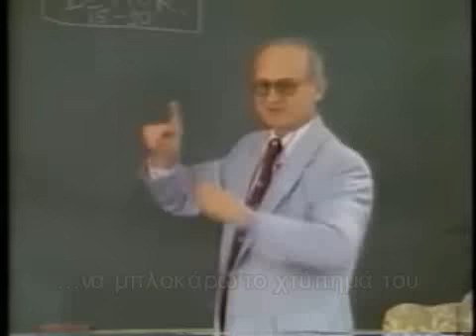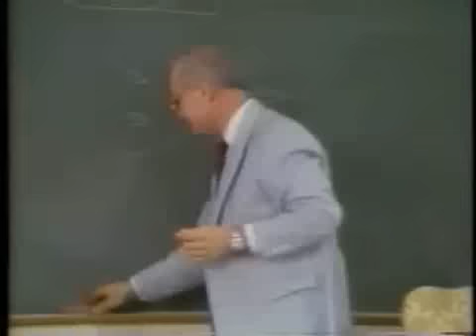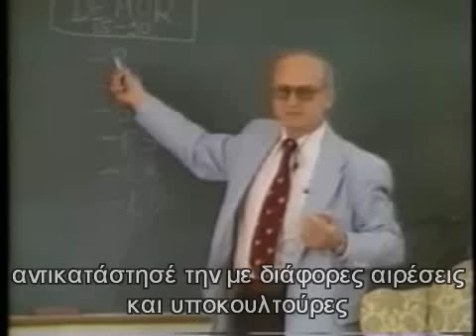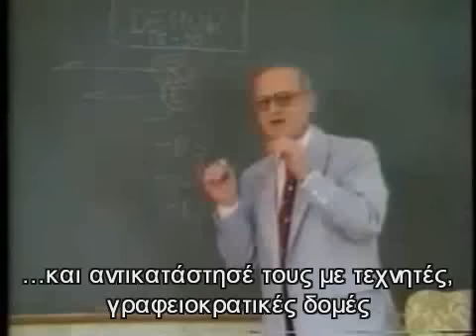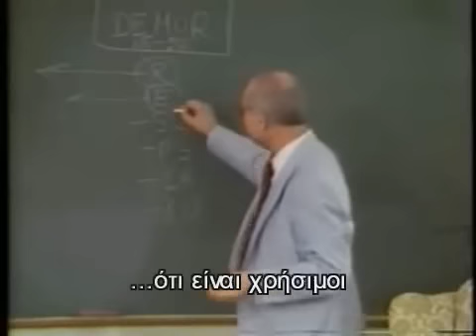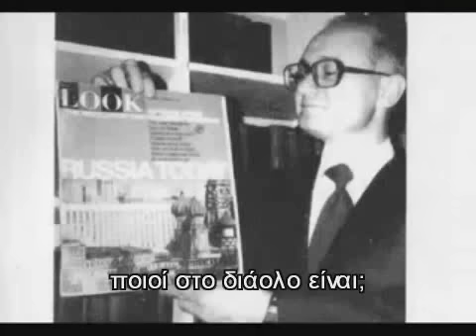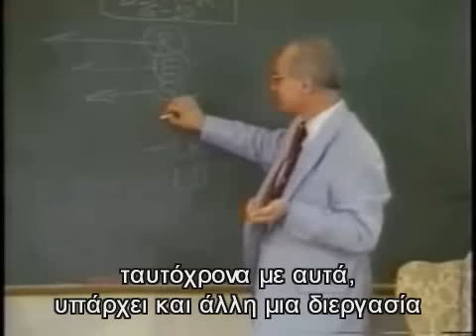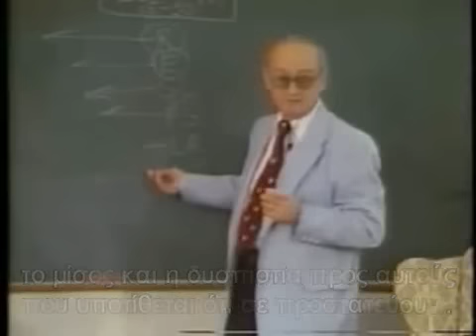yuri bezmenov 2 of 7 - GR subs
Απόσπασμα από διάλεξη του διάσημου πράκτορα, υποτιτλισμένο. Αφορά εντόνως την Ελλάδα.